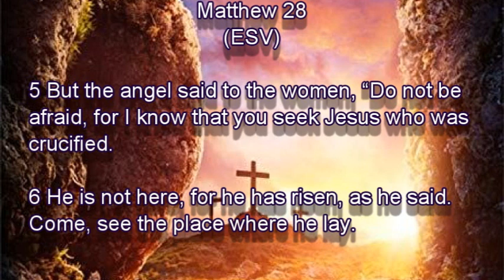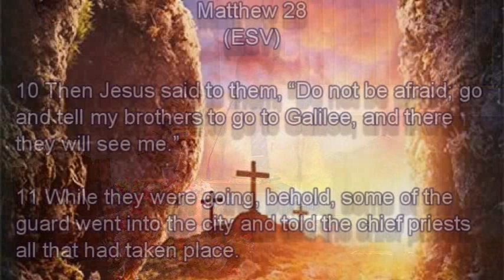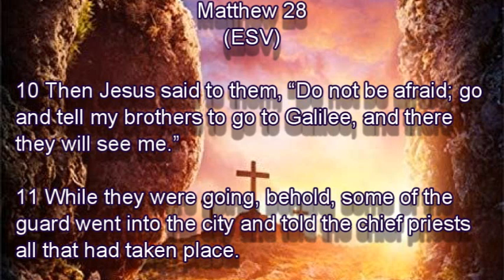Easter Sunday (4-12-20)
Today's Message

Easter Sunday

Matthew 28